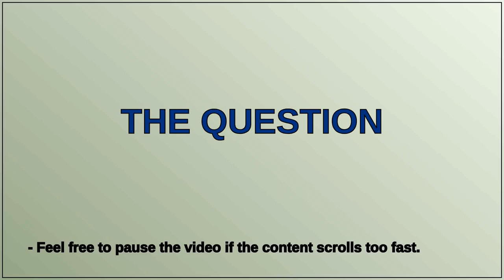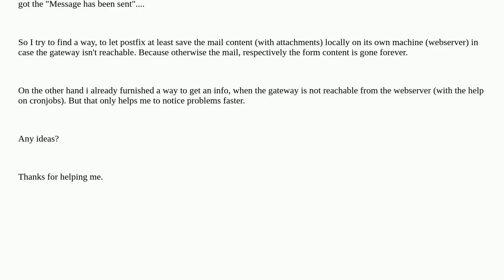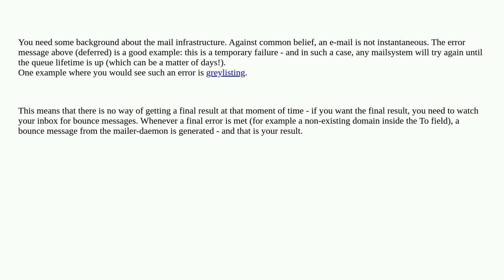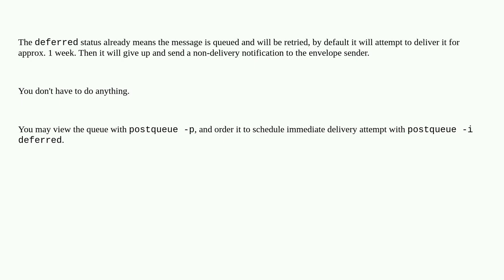postfix error handling to not lose the mail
A special thanks goes out to the community

  postfix php email